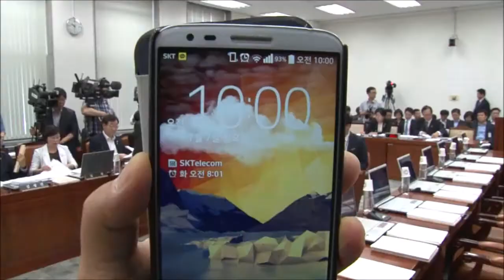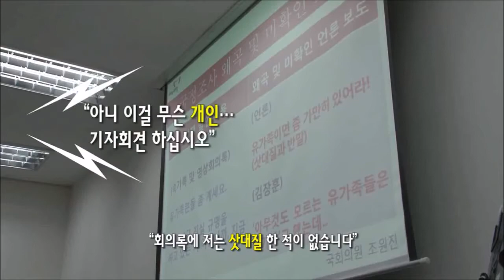세월호 국정조사, 진상조사냐? 개인해명이냐?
[한겨레 2014.7.7]

7일 서울 여의도 국회의사당. 세월호 국정조사 특별위원회에서 방통위, KBS, MBC의 기관보고가 있었다. 애초 오전 10시로 계획돼 있던 이 날 회의는 여당의원들이 10시 5분에 회의장에 모습을 보이며 5분 늦게 시작됐다. 각 기관장의 보고 이후, 심재철 위원장과 조원진 새누리당 간사가 신상 해명을 늘어놓으며, 여·야 간의 고성이 오갔다. 모니터링단으로 참석한 세월호 유가족은 "싸움 좀 그만 합시다."라며 울분을 토했다.